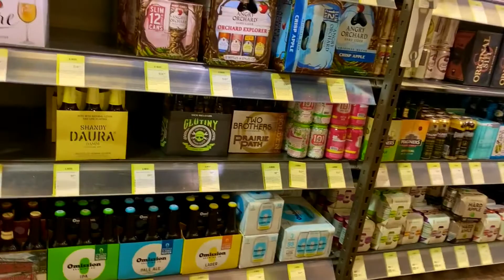Vlog #16 Dixxon and searching for Bud Light Seltzer!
Homie and I went on a hunt!

Gear -
EOS M50 EF-M 15-45mm
Power DeWise Lavalier Lapel Microphone
LimoStudio600W Day Light Umbrella Continuous Lighting Kit